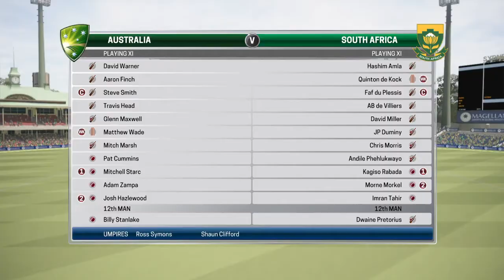Australia vs South Africa // Cricket Live // ICC Cricket World Cup 2019 - Match Highlights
Watch full highlights of the England vs South Africa match at the Oval, Game 1 of the 2019 Cricket World Cup.